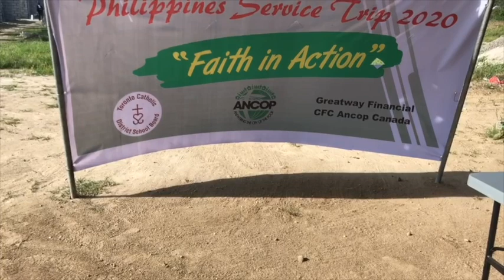Philippines 2019-2020 - Day 11 - 2nd Build Day in Pampanga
Student leaders from across the TCDSB continue building at their Pampanga build site.